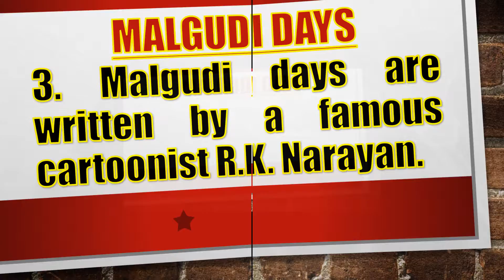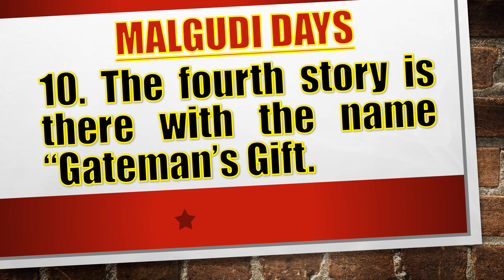Essay On Malgudi Days Malgudi Days Kids Essay Essay Writing Is a Skill English Essay Writing